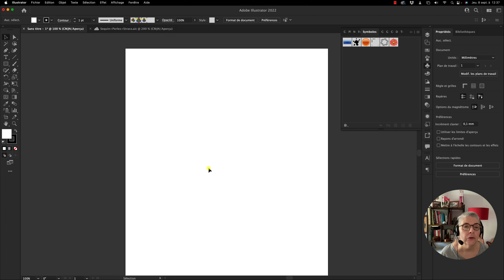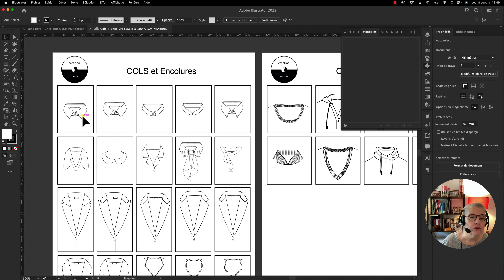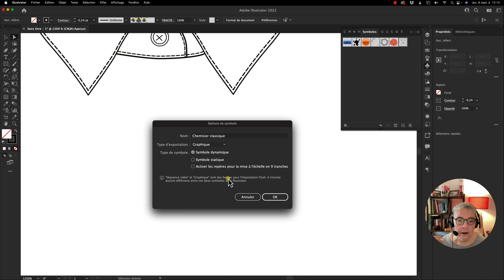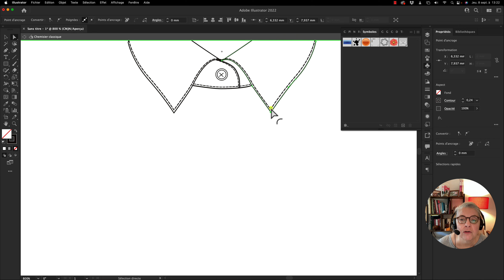Comment fabriquer votre palette de Symboles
Nous ressources Spécialement conçu pour vous, sur Illustrator CC dernière version 2022. Les palettes de Symboles.
Pour acheter sur notre sites nos planches!!!